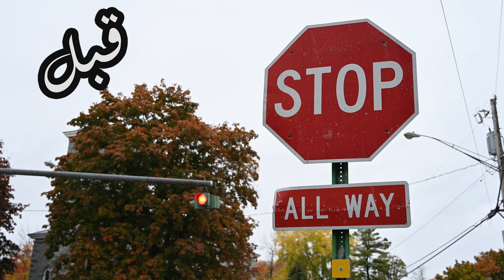قريباً : كورس المؤثرات البصريه Visual effects in blender